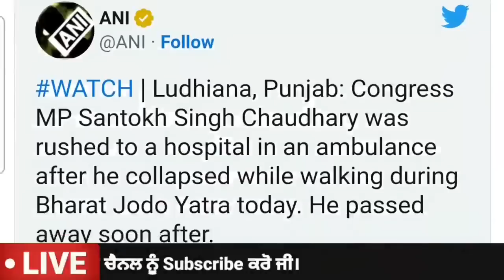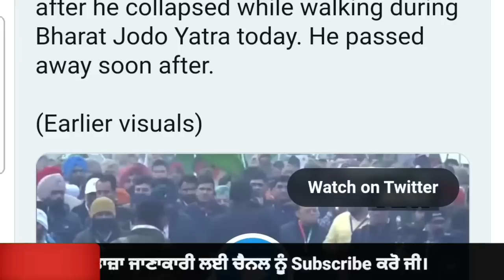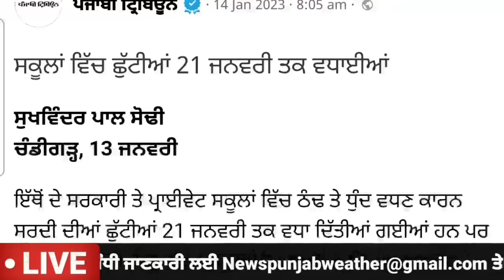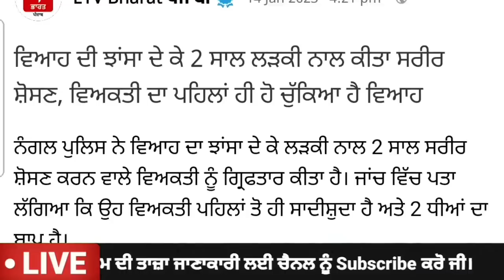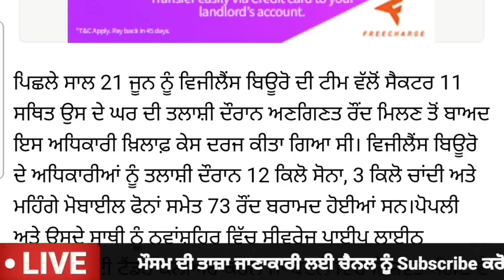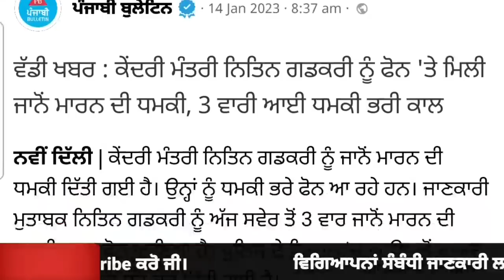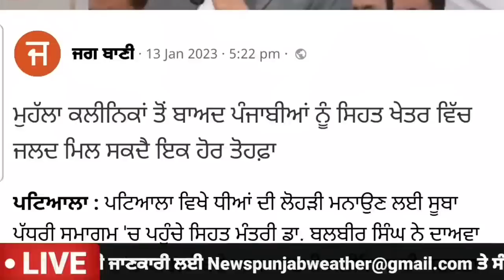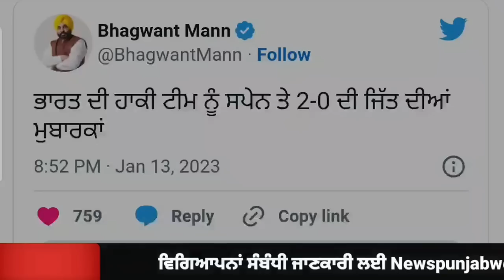Today Morning Breaking News,ਅੱਜ 2 February punjab news Latest news, Bhagwant Maan, Punjabi news